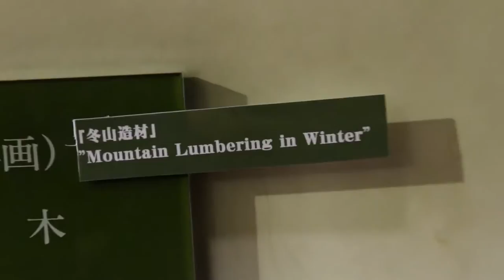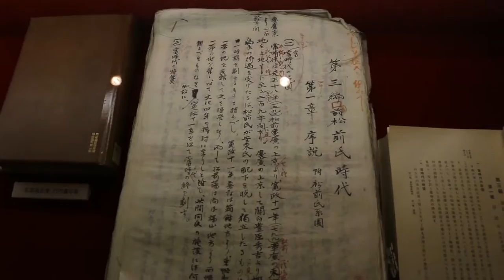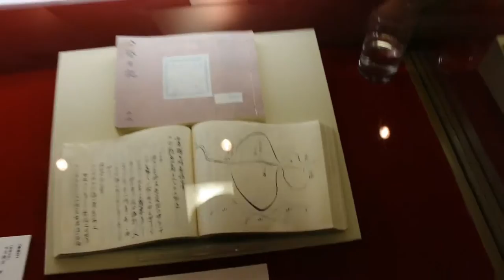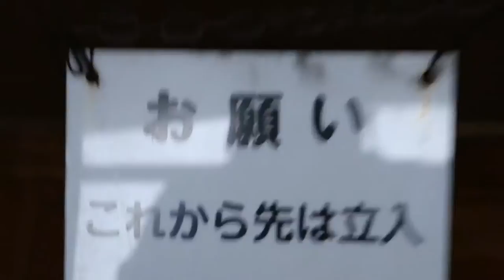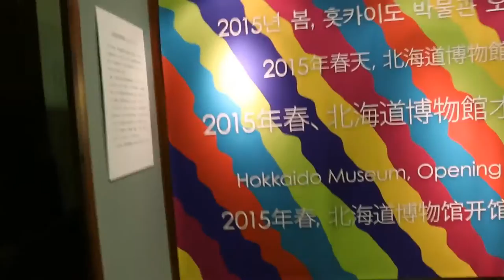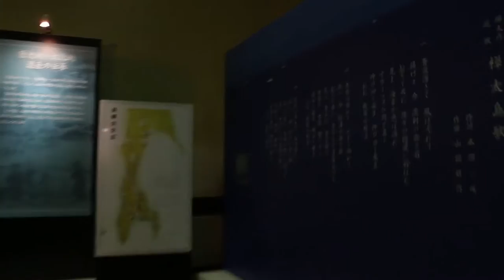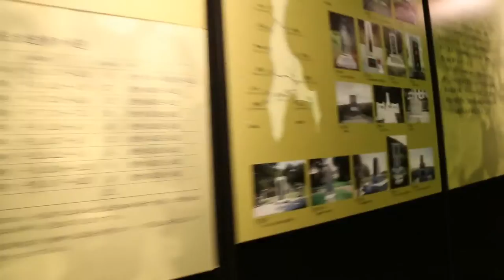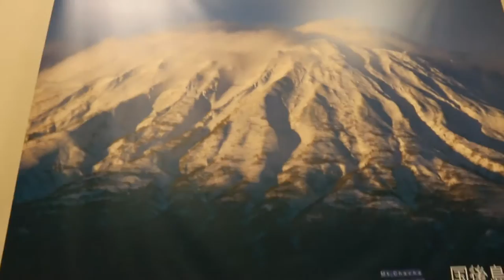Sapporo Beer Museum